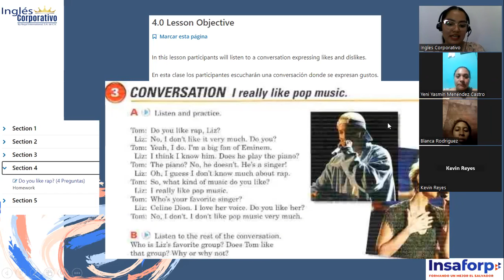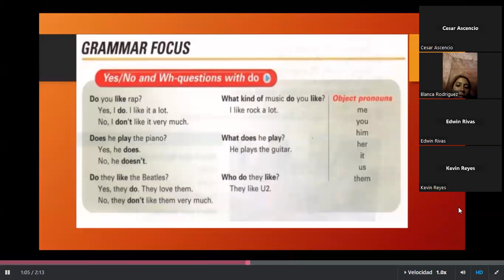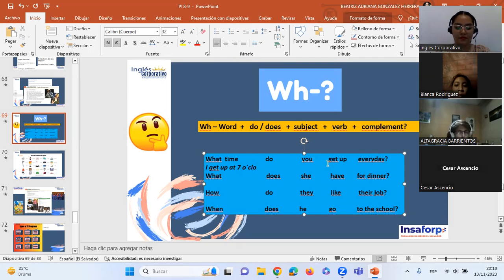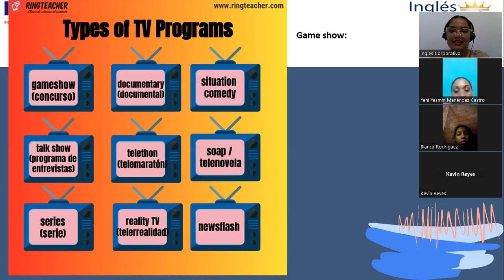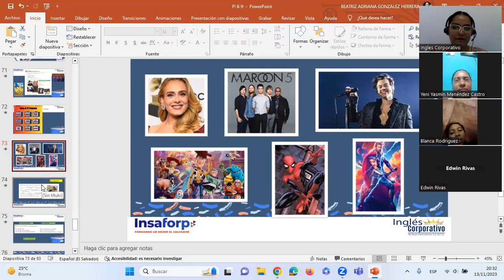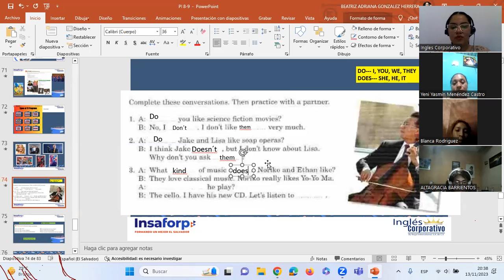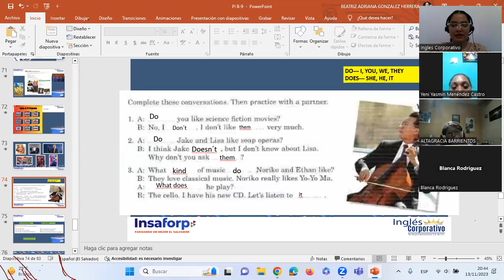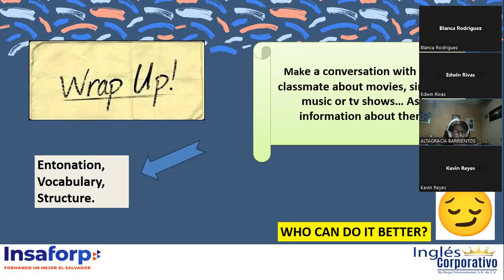Sesión09 -13-11-2023-PI1-02-8-9-PM-11-2023-González- Yes/No and Wh-questions with do